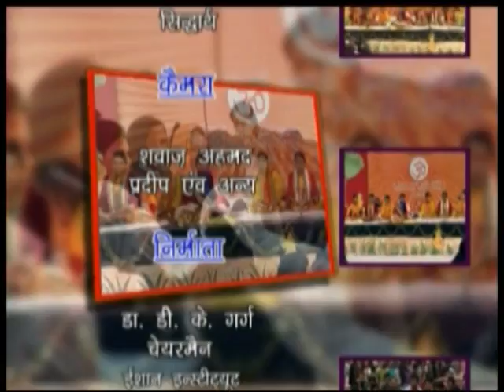सामवेद (भाग 10) संकल्पः वेद प्रकाश - वेदों में क्या है? Samved (Part 10) Vedic Enlightenment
सामवेद (भाग 10)- संकल्पः वेद प्रकाश - वेदों में क्या है ?
Samved (Part 10) - Sankalpa: Veda Prakash - What is there in the Vedas?

उत्तरार्चिक: - अथ नवम प्रपाठकः (नवम प्रपाठकः का बचा हुआ अध्याय)
Uttarachik : Athah Nine Prapathak (Remaing Adhyay Ninth Prapathak)

सौजन्य से ईशान एजुकेशनल रिसर्च सोसायटी, ग्रेटर नोएडा
Courtesy Ishan Educational Institutions, Greater Noida

Campus Address: Ishan Institute, Knowledge Park- I, Greater Noida, U.P.- 201310